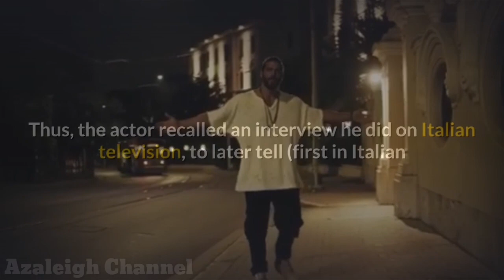Can Yaman, "very excited" with what awaits him after confinement